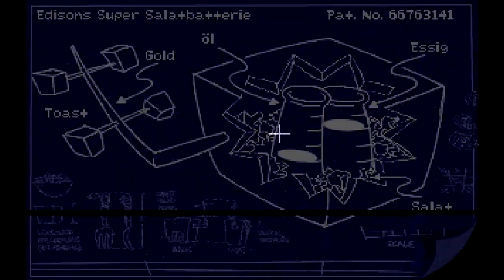Let's Play Day of the Tentacle 05 - Die Geschichte Amerikas (Deutsch|Semi-Blind)